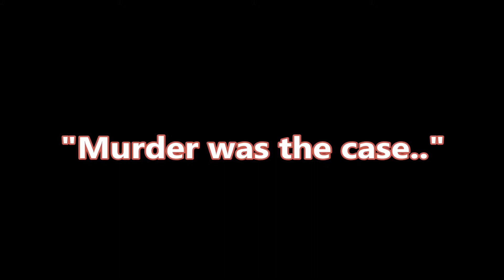Arma 3: Breaking Point. CA2- Quadrono and Ddrozda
Shootin' and Lootin'